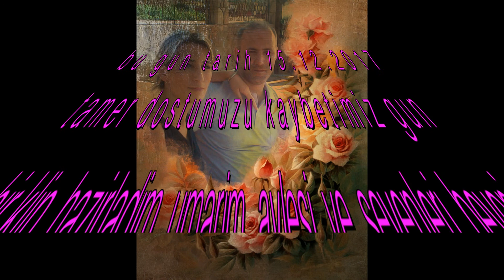GURSEL PASA HATIRALAR